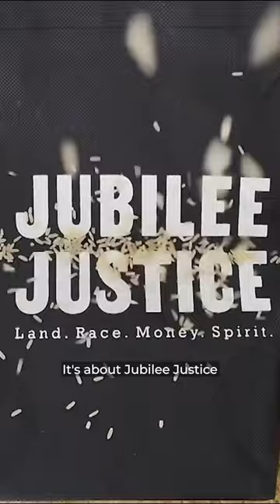New episode: How to Tackle Racism with...Rice?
How do we nurture the soil, feed our bodies, and heal hurt people and places in these stressed out times today?

The Laura Flanders Show is coming from central Louisiana where Black farmers are leading an experiment in rice growing, regenerative farming and repair.

What does the work of healing look like?

As Konda Mason, who heads up the project, puts it:

Transformation happens at the intersection of land, race, money, and spirit.

It's about Jubilee Justice, and it's a collaborative undertaking happening on fertile soil.

Watch this episode on regenerative agriculture and how it's addressing systemic racism now on our YouTube Channel